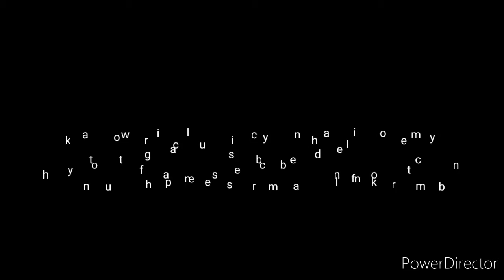Free fire gaming for entertainment video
Music for entertainment free Fire video for my channel only entertainment URL
Very funny video please like me and subscribe   and share Facebook Twitter and Instagram Instagram share for WhatsApp group of and friend video kaisa laga comment mein bol Sakte to yaar
. only entertainment URL.